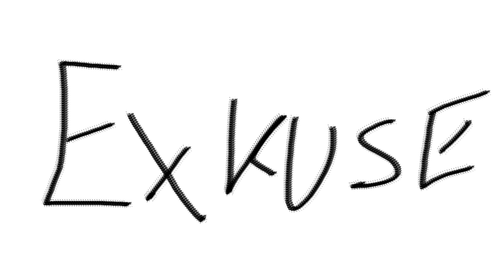Exkuse vs Repon&SoLution // SCBT 2019 VR"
Es geht um Stimme? ich frag mich wann du hundesohn kapierst/
das du so rappst als würdest du nen Schwulen imitieren/
der andre rappt auf oldschool beats ey die scheiße ist out/
ihr seid so schwul in der Beziehung seid ihr beide die Frau/
ihr seid beide keine gs nur eine Schande für rap/
die tracks sind lange gestreckt  mehr pausen als punches im Text/
obwohl ihr ein team seid könnts ihr mich nicht ficken mit eurer Technik/
ihr habt höchstens einmal teamwork bei 69/
wie kann man eure Parts nur so hastig versauen/
ihr rappt nur 4 bars und braucht danach taktische pausen/
Bitches werden wet wenn sie über den Gangsterboss sprechen/
bei euch verziehen sie ehern die Fressebn wie beim Centerschock essen/
und was ihr so davor so gesagt habt war ganz schön dumm/
was für sparflamme in der vr das war euer maximum/
ich ezigg euch was passiert wenn man sich garnicht bemüht/
ob sparflamme oder nicht  ihr seid  10 jahre zu früh/

Es ist Exkuse 1 Runde - 2Gegner weniger/
absofort weiss jeder bitch ich zerlege hart/
2 birds 1 stone - 2 fliegen eine klatsche/
flout war schon schlecht doch ihr beide seid kacke/

und ich hab keine Lust eure Namen zu nennen/
oder sag mir: wieso sollt ich meinen Atem verschwenden/
ich kann mir bald mit homes das PReisgeld teilen/
und ihr köntns zumindest gemeinsam weinen/